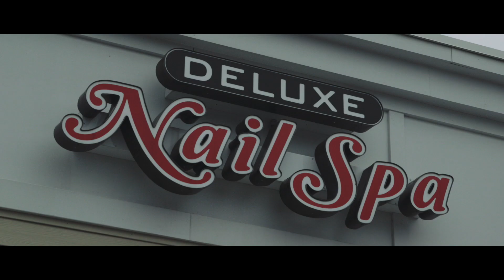Carol + Jon :: Albany, NY Wedding SDE